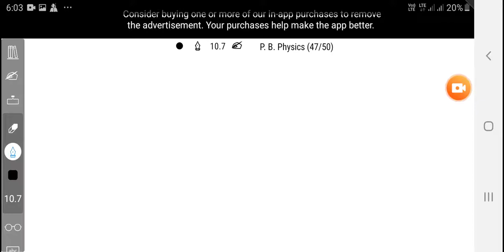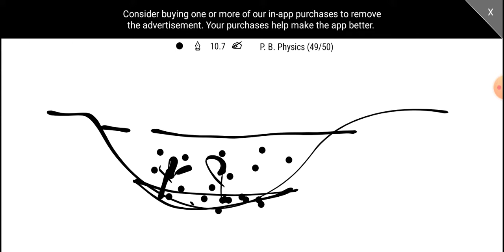Hydrarch succession of Plants_Ecological Succession _Plus two Biology |P. B. Physics